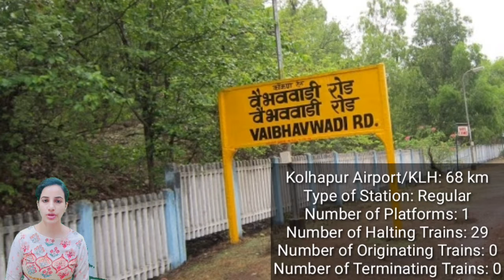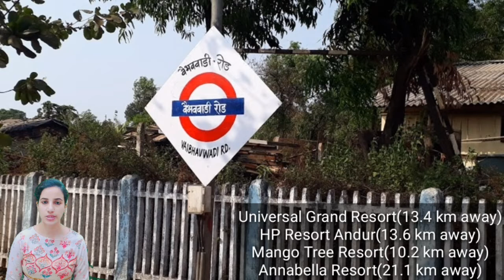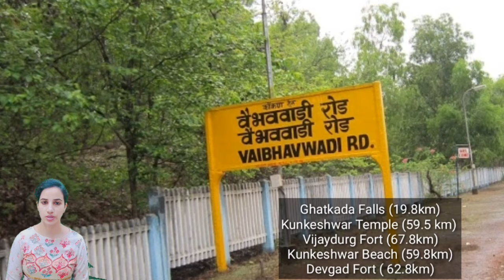VBW/Vaibhavwadi Road Railway Station : Trains Timetable, Station Code, Facilities, Parking, Hotel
VBW/Vaibhavwadi Road Railway Station : Trains Timetable, Station Code, Facilities, Parking,ATM,Hotel Neaby, Places to Visit, Trains Schedule, Train passing through, Facilities,  Retiring room,  cloak room, restaurants, Plateform, Zone, Division